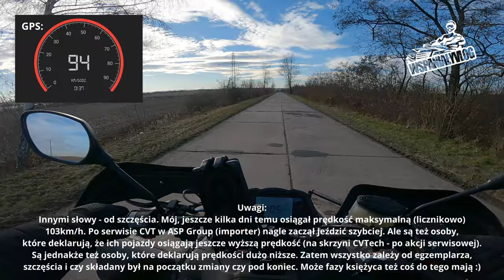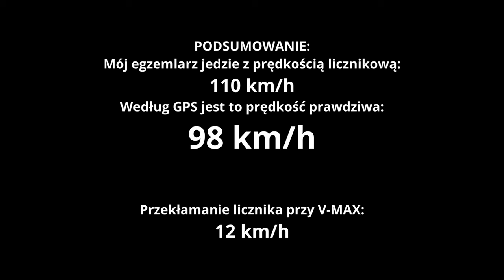Segway Snarler AT6 600 - VMAX, prędkość maksymalna, przyspieszenie.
Dzisiaj testujemy vmax segwaysnarler AT6!
Zgodnie z tym, co można przeczytać w komentarzach pod moimi filmami i co w kilku przypadkach sprawdziłem, kontaktując się z widzami, prędkość maksymalna zależy w dużej mierze od egzemplarza Segway, który się komuś trafił.

Innymi słowy - od szczęścia. Mój, jeszcze kilka dni temu osiągał prędkość maksymalną (licznikowo) 103km/h. Po serwisie CVT w ASP Group (importer) nagle zaczął jeździć szybciej. Ale są też osoby, które deklarują, że ich pojazdy osiągają jeszcze wyższą prędkość (na skrzyni CVTech - po akcji serwisowej). Są jednakże też osoby, które deklarują prędkości dużo niższe. Zatem wszystko zależy od egzemplarza, szczęścia i czy składany był na początku zmiany czy pod koniec. Może fazy księżyca też coś do tego mają :)

Miłego oglądania!

Produkcja filmowa, którą oglądasz, została zmontowana za pomocą oprogramowania komputerowego, który pozwala na dowolną obróbkę materiału tak, aby wszystkie sceny ze sobą współgrały i tworzyły ciekawą, dobrze wyglądającą całość. Jak w każdej produkcji filmowej, wykorzystałem efekty komputerowe, takie jak korektę stanu licznika (np. prędkości), efekty polegające na jazdach w ciekawych miejscach (np. lasy, pola, łąki). Używam też określeń osób, miejsc, wydarzeń, imion, adresów i innych, których jakiekolwiek podobieństwo jest czysto przypadkowe. Podsumowując - to nagranie jest produkcją filmową, fikcją i efektem komputerowym, zatem nie może być dowodem w sądzie lub prowadzić do ukarania za wykroczenia drogowe i inne.